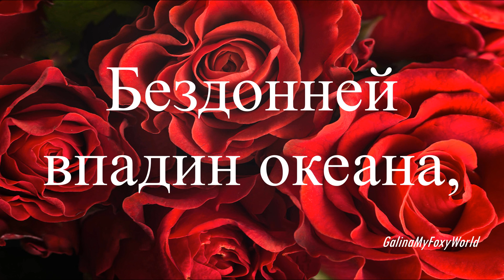Твой гибкий стан